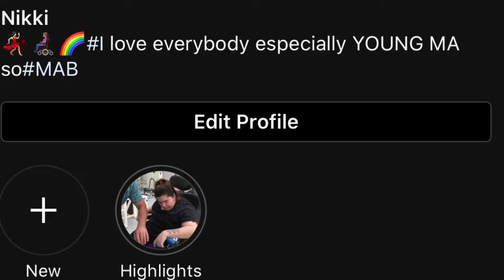Patients with a family member or friend